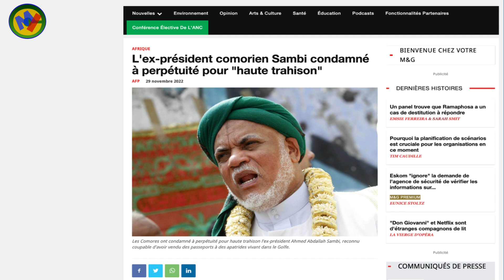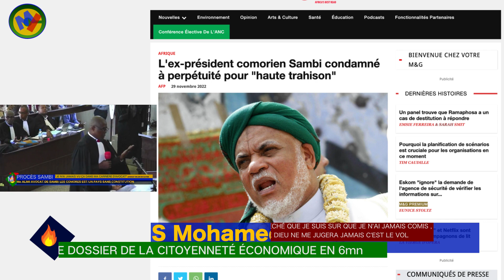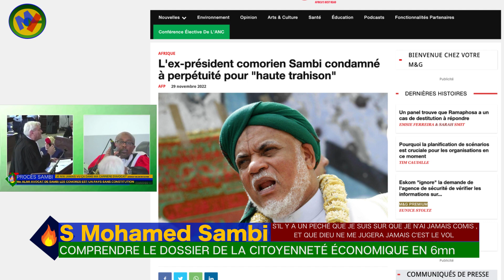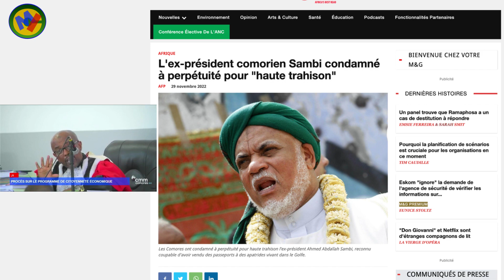LE PROCÈS DE LA HONTE CONTRE SAMBI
LE SORS DE SAMBI INTERESSE PLUS LES AFRICAINS QUE LES COMORIENS
Un tribunal des Comores a condamné lundi à perpétuité l'ex-président Ahmed Abdallah Sambi, reconnu coupable d'avoir vendu des passeports à des apatrides vivant dans le Golfe, pour haute trahison.